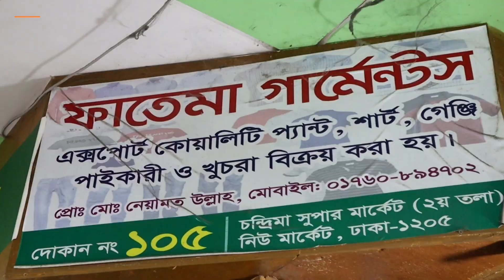3 টি জিন্স প্যান্টের দাম মাত্র 999 টাকা | Buy cheap price jeans pant bd | latest design pant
3 টি জিন্স প্যান্টের দাম মাত্র 999 টাকা, Buy cheap price jeans pant bd, latest design pant, shopnil vlogs pant, pant price in bd, pant, new market pant collection 2022, export jeans pant bd, jeans pant bd, pant price in bangladesh 2022, bangladesh jeans factory, pant wholesale market bd, branded pant, export pant, export quality pant price in bd, mens, trending, gabardine pant, pant vlog, low price pant